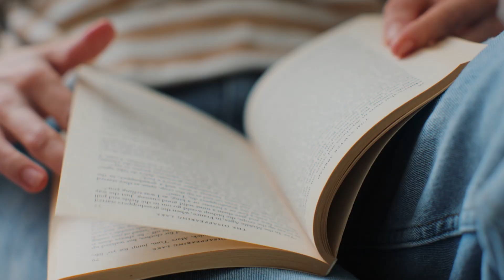Criminology student experience at Iowa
Why study Sociology and Criminology at Iowa? Iowa is one of only a few integrated sociology and criminology departments at R-1 institutions in the nation and it's one of the fastest growing undergraduate criminology programs in America.

If you are interested in society, crime, and social justice who want a strong foundation for a variety of professional, legal, research or academic careers, only Iowa delivers the benefits of an integrated sociology and criminology program with exceptional training in writing and communication.  For a large research university, our faculty are very accessible to undergraduates, and our graduate students benefit from smaller cohorts that foster connections and collaboration.

The Department of Sociology and Criminology will offer you the opportunity to ask essential questions about the societies in which we live and participate in research with nationally renowned faculty on a host of topics.  You will develop strong theoretical foundations that combine with broad methodological training to develop the skills that lead to successful professional and academic careers; and our culture is characterized by a strong commitment to diversity, equity and inclusion.